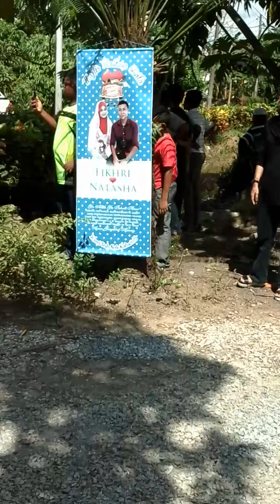Ride kawin fikri tasya 2016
Adik kawin 26/11/2016